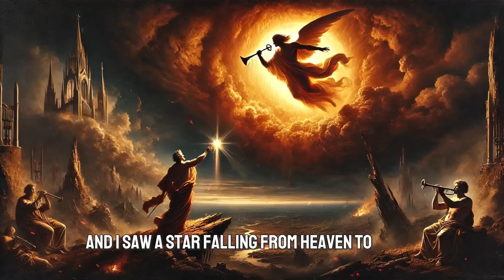This is what Revelation 6 has been talking about all along! WORST JUDGMENTS!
This is what Revelation 6 has been talking about all along!